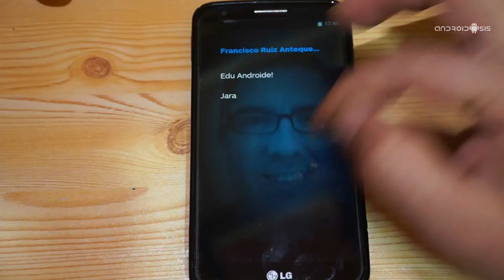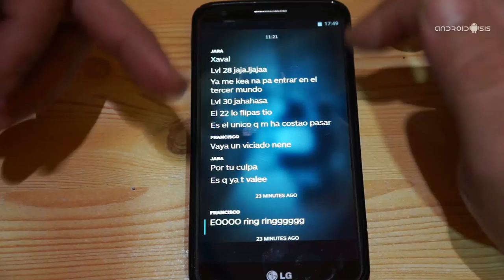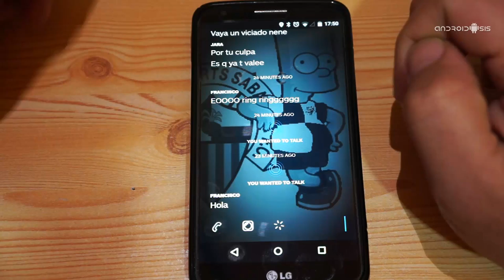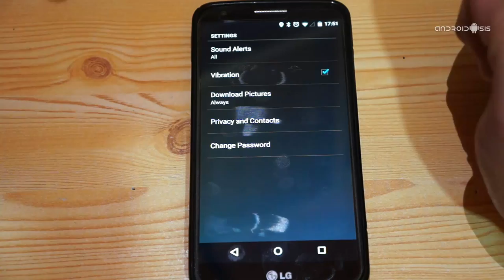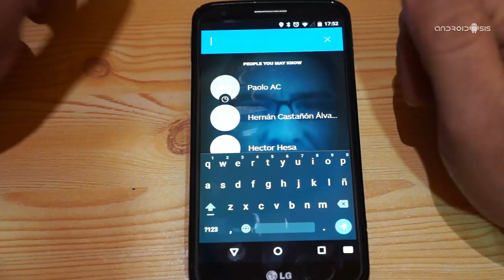Wire para Android, mensajes y llamadas de voz gratis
Wire para Android nos ofrece llamadas de voz gratis y mensajería instantánea desde una interfaz con un estilo que podríamos llamar estilo psicodélico.